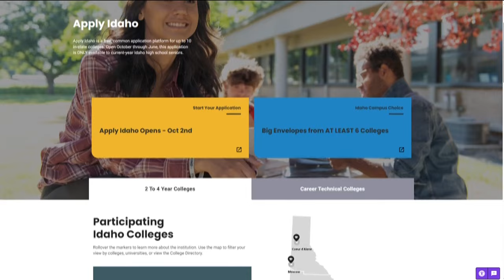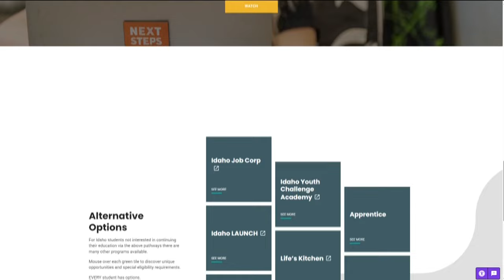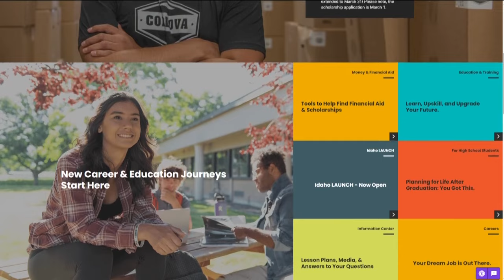Next Steps Idaho: Resources for college application process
Jenni Kimball with the Idaho State Board of Education discusses resources for parents and students preparing to start applying for colleges in the Gem State.